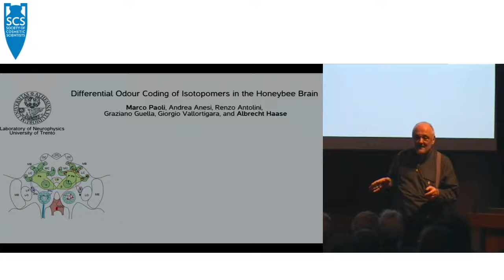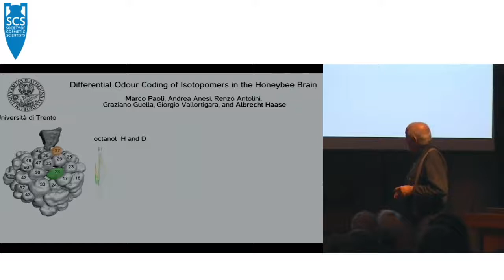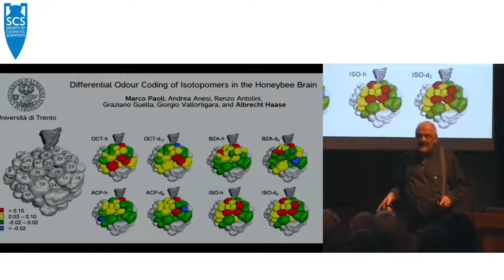Differential Odour Coding of Isotopomers in the Honeybee Brain explained by Luca Turin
Luca Turin explaining our work on Differential coding of isotopomers in the bee brain at a meeting of the Society of Cosmetic Scientists in 2016.